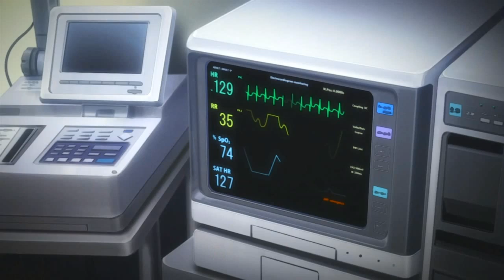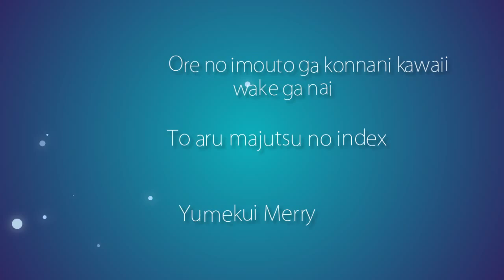Amv - Dеar Angеl 720p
Editor - Ice_Flame